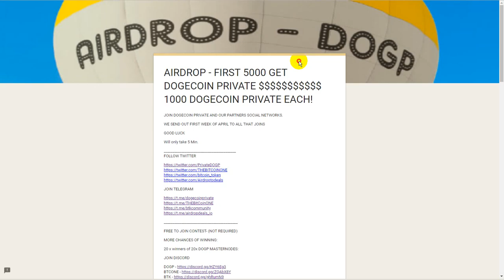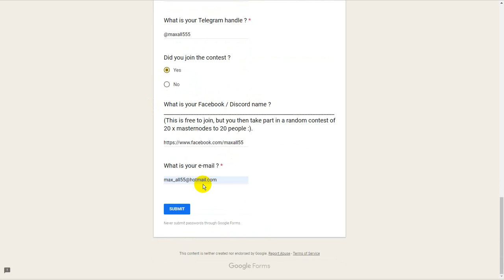اكسب الف من عملة DOGECOIN PRIVATE تم الاستلام فى الايردوب السابق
رابط المنصة